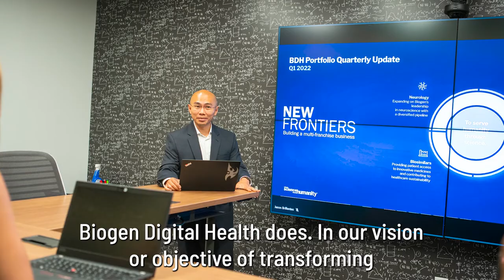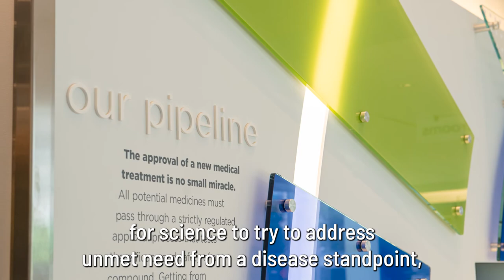Meet Jason B. - Biogen Digital Health (BDH)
Meet Jason, Senior Business Partner, Biogen Digital Health (BDH). BDH is a global unit of Biogen dedicated to pioneering personalized and digital medicine in neuroscience. Powered by data-science and digital technologies, BDH drives solutions to advance research, clinical care, and patient empowerment. Hear from Jason on what inspires him every day and why you should join our team.

To find open positions on the Biogen Digital Health team,